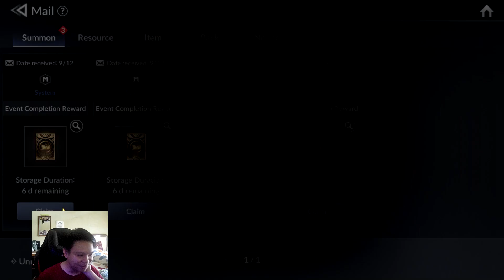35k Ruby Clear Event Gacha Pet | Seven Knights 2